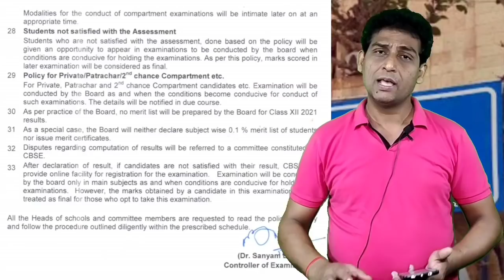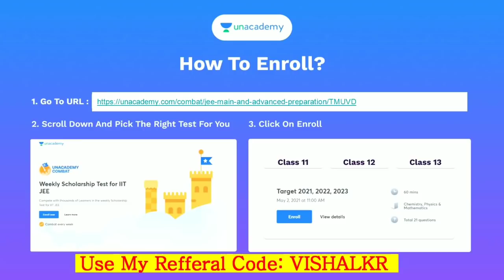Cbse Latest News, Latest Update on Compartment / Private / Non Attending Students,Marking Scheme 🤯🔥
***To Enroll, Use my code: VISHALKR

CBSE Big and Shocking Update 😱⚡🔥, cbse latest news, Class 10/12 🔴
CBSE Shocking Update, CBSE Happy News,cbse latest news,CBSE Board Exam Result Class12,Marking Scheme
CBSE Big and Shocking Update😱⚡🔥, cbse latest news,Result Date,Marking Criteria for Class 10/12🔴,icse
Cbse big happy news,cbse latest news,cbse big news,CBSE Board Exam Result (Class10/12)
CBSE Big Happy News,cbse latest news,cbse big news,CBSE Board Exam Result Class10/12,Marking Scheme
CBSE Shocking Update,cbse latest news,Cbse News Class 12 Result,Cbse Class 12 Result Criteria,Result